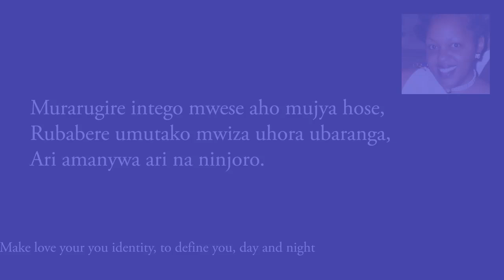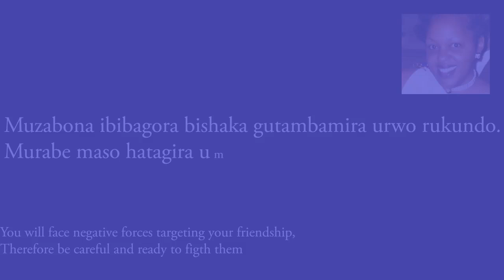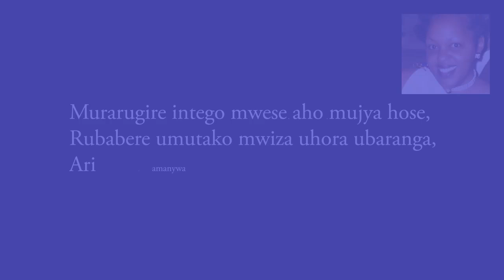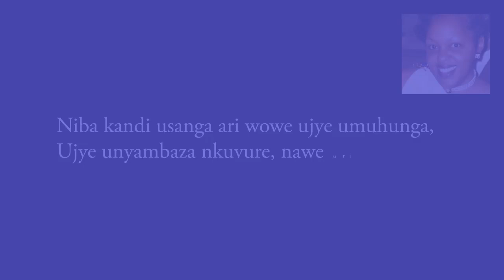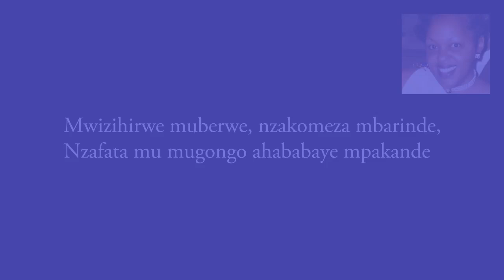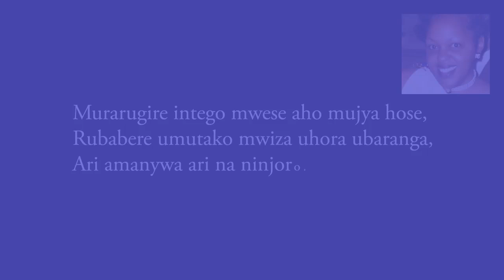UMUNSI 8 : MISA YO GUSABIRA MUKASHEMA ESPERANCE N'IZINDI NZIRAKARENGANE ZICIWE I GAKURAZO 08 11 2021